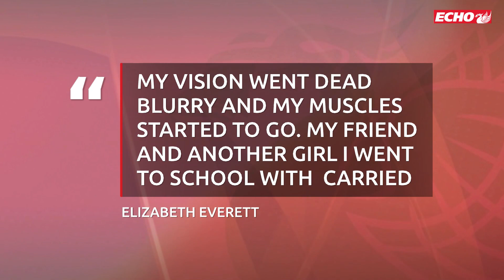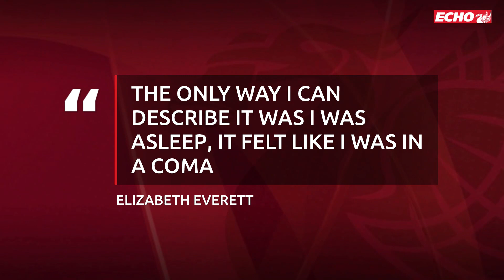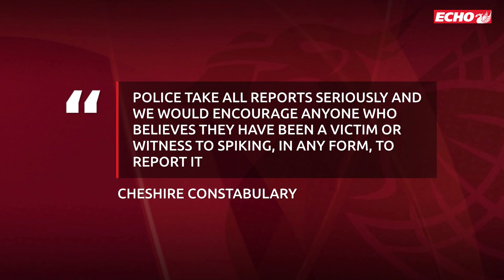Woman, 20, 'slept for three days solid' after 'spiking' on night out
An Edge Hill University student felt like she was "in a coma" moments before she collapsed during a night out with her close friends.

Elizabeth Everett was out in the Stockton Heath area of Warrington with a friend on Saturday, October 16 when she believes her drink was spiked.

The 20-year-old said looking back she believes the first sign something was wrong was when she dropped her drink as it felt the muscles in her hand "went".